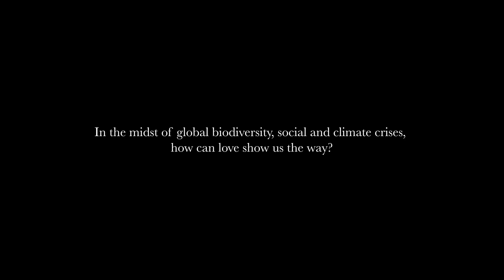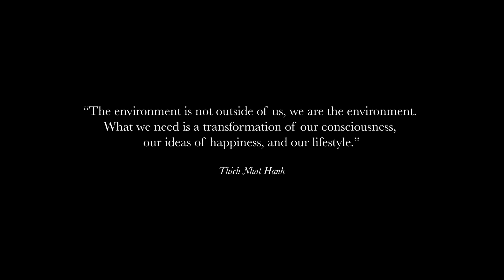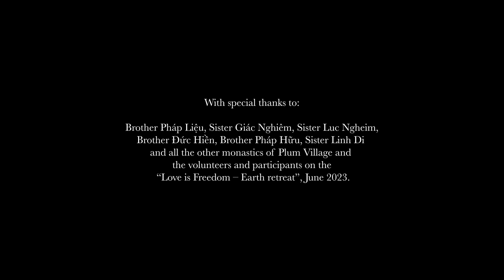Love is Freedom - Earth Retreat Solstice Celebration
During the June 2023 “Love is Freedom” – Earth Retreat at Plum Village in France, participants from around the world, in person and online, gathered together for a week of reflection and practice. Together, they pondered the question:

“In the midst of global biodiversity, social and climate crises, how can love show us the way?”

Invited guests included indigenous wisdom keepers from the Americas and Africa, who joined a solstice celebration including all their traditions.

This short film features Joshua Konkankoh and Mindahi Bastida from Cameroon and Mexico respectively, discussing both the ceremony and the politics of love with Plum Village Dharma teacher Sister Chân Lực Nghiêm

Please participate in supporting Thich Nhat Hanh’s community and legacy

Please help us offer videos in other languages by creating subtitles for our videos, please create an account at Amara.com